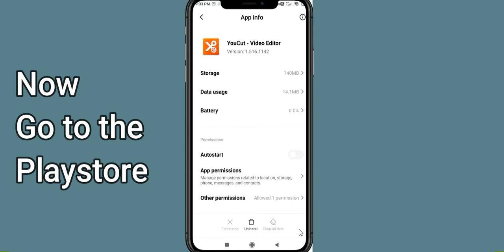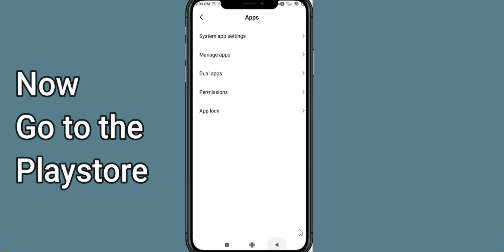Fix Youcut App Keeps Stopping | Youcut App Crash Issue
In this video, you will learn How To Fix Youcut App Keeps Stopping | Youcut App Crash Issue in Android & iOS . If you are facing same problem in your android mobile phone then it will help you to get rid of this issue.
So, let's fix Solve Youcut App Crash Issue.